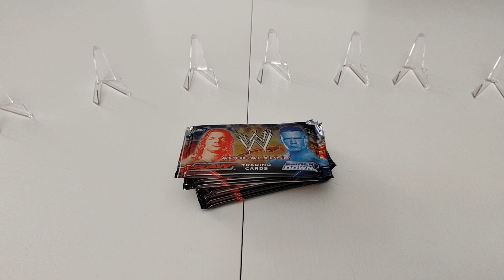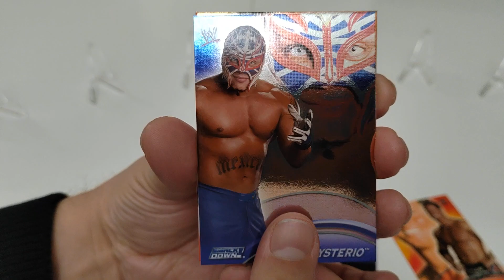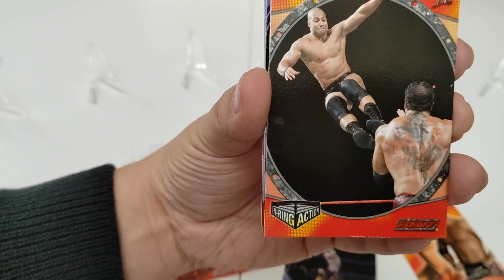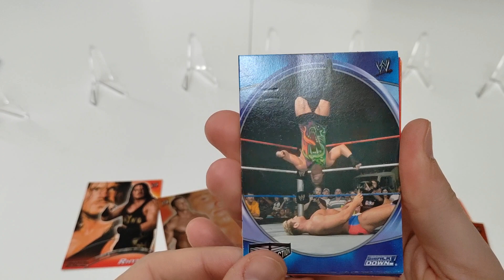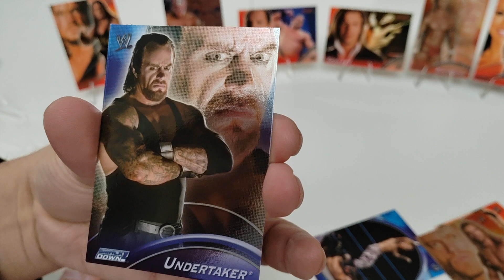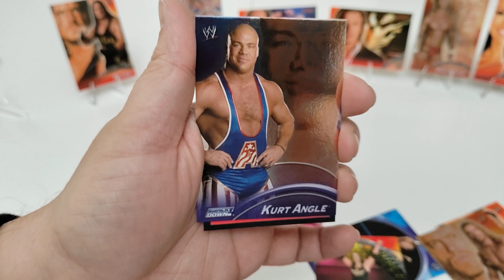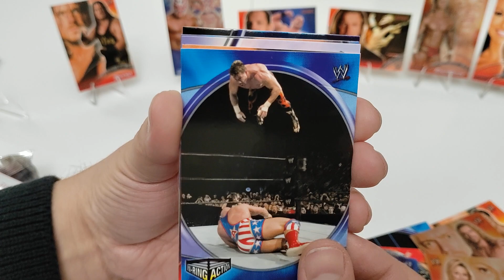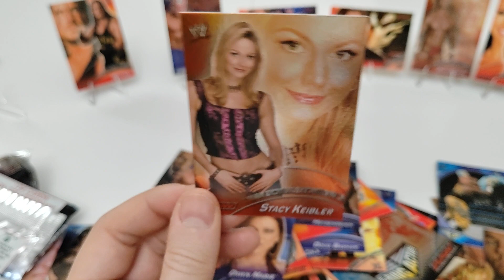WWE Apocalypse 2004 di Giochi Preziosi (Topps) - Apriamo 11 pacchetti!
Uscita quasi venti anni fa, la collezione Apocalypse a marchio Giochi Preziosi è stata prodotta dalla Topps ed è un bel tuffo nel passato.

ATTENZIONE!!!
Ho creato un nuovo gruppo Telegram per collezionisti WWE, di card ma non solo, se volete unirvi potete entrare da qui: